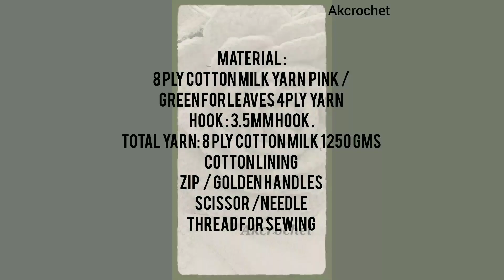Material info |video : 2 | material info of this beautiful rose clutch | Akcrochet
complete material details of this rose clutch .
by Akcrochet